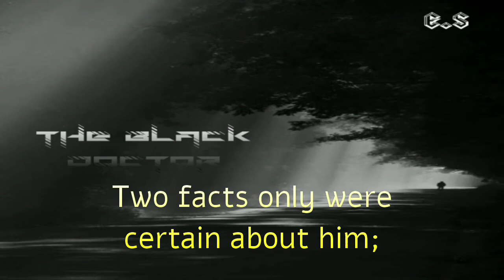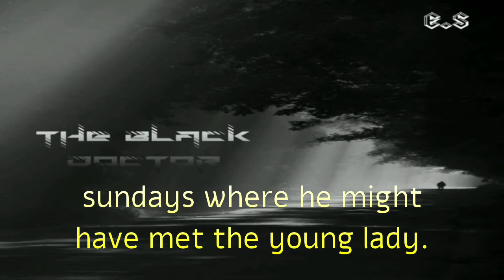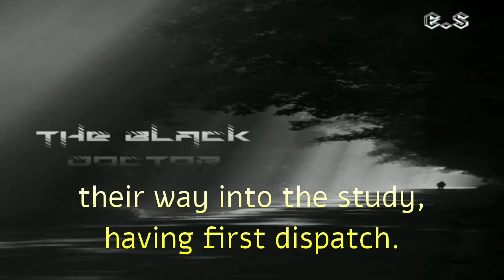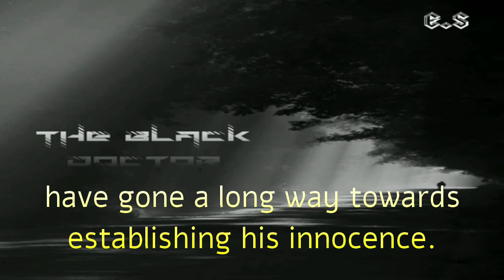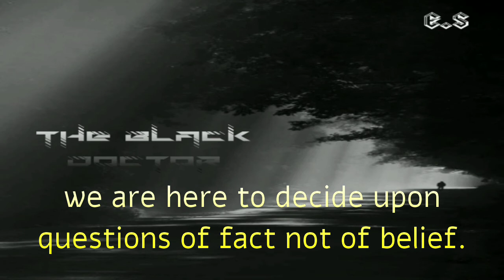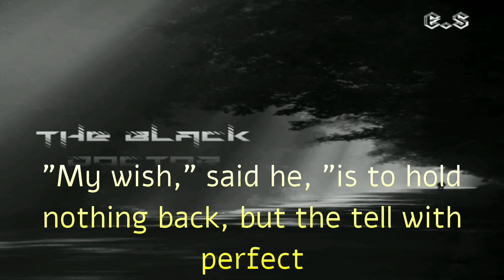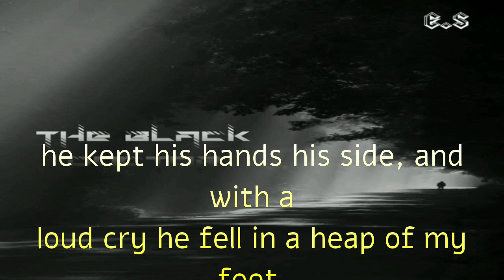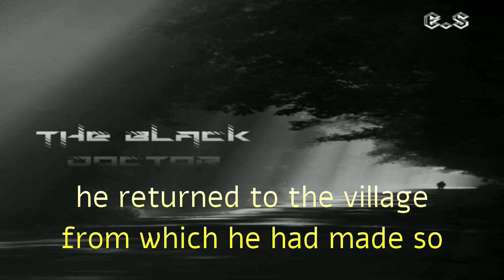The Black Doctor - English Mystery Story by Sir Arthur Conan Doyle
The Story of the Black Doctor is a short story written by Arthur Conan Doyle first published in The Strand Magazine in october 1898.